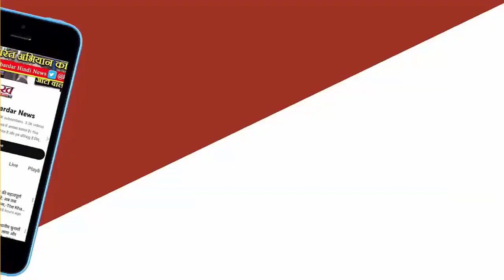पहले फोटो, अब 'Thackeray' नाम चुरा रही BJP, भाई संग नजदीकी पर बरसे Uddhav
पहले फोटो, अब 'ठाकरे' नाम चुरा रही BJP, भाई संग नजदीकी पर बरसे उद्धव; बोले- महाराष्ट्र में PM मोदी की लहर नहीं
Maharashtra Politics: उद्धव ने कहा, ‘‘भाजपा अच्छी तरह से जानती है कि उसे महाराष्ट्र में प्रधानमंत्री नरेन्द्र मोदी के नाम पर वोट नहीं मिलने वाले हैं। लोग यहां (बाल) ठाकरे के नाम पर वोट करते हैं।"
शिवसेना (यूबीटी) चीफ उद्धव ठाकरे ने मंगलवार को केंद्र की सत्ताधारी भाजपा पर चुनाव जीतने के लिए एक 'ठाकरे' को चुराने की कोशिश करने का आरोप लगाया। उद्धव ठाकरे की यह टिप्पणी महाराष्ट्र नवनिर्माण सेना (MNS) प्रमुख राज ठाकरे और केंद्रीय गृह मंत्री अमित शाह के बीच दिल्ली में हुई एक बैठक के मद्देनजर आयी है। उद्धव ठाकरे ने नांदेड़ जिले में एक सभा को संबोधित करते हुए यह भी कहा कि यदि भाजपा उनके चचेरे भाई को अपने साथ ले लेती है, तो इससे उन्हें कोई परेशान नहीं होगी।

राज ठाकरे की दिल्ली में अमित शाह से मुलाकात के बाद उद्धव ठाकरे ने भाजपा पर निशाना साधा है। दोनों नेताओं के बीच यह मुलाकात ऐसे समय हुई है, जब ऐसी चर्चा है कि भाजपा महाराष्ट्र में अपने गठबंधन को बढ़ाने के लिए लोकसभा चुनाव में राज ठाकरे की MNS के साथ गठबंधन करना चाहती है।

उद्धव ने कहा, ‘‘भाजपा अच्छी तरह से जानती है कि उसे महाराष्ट्र में प्रधानमंत्री नरेन्द्र मोदी के नाम पर वोट नहीं मिलने वाले हैं। लोग यहां (बाल) ठाकरे के नाम पर वोट करते हैं। इस अहसास ने भाजपा को बाहर (भाजपा) से नेताओं को चुराने की कोशिश करने के लिए प्रेरित किया है।’’

उन्होंने भाजपा पर बाल ठाकरे की विरासत को हड़पने की कोशिश करने का आरोप लगाया। उन्होंने मराठवाड़ा क्षेत्र में नांदेड़ और हिंगोली जिलों के अपने दो दिवसीय दौरे के समापन पर कहा, "पहले, उन्होंने बाल ठाकरे की तस्वीर चुरायी, लेकिन इससे कोई फर्क नहीं पड़ता। आज, वे एक और ठाकरे को चुराने की कोशिश कर रहे हैं...इसे ले लो, मैं और मेरे लोग काफी हैं।"उद्धव ठाकरे की पार्टी विपक्षी महा विकास आघाडी और ‘इंडिया’ गठबंधन का हिस्सा है। उन्होंने दावा किया कि ईसाइयों और मुसलमानों को भी उनकी हिंदुत्व की शैली से कोई दिक्कत नहीं है। उन्होंने कहा, "जब हम भाजपा के साथ थे, तब शिवसेना (अविभाजित) की छवि खराब हो रही थी लेकिन जब से हमने उनसे संबंध तोड़ा है, ईसाई और मुस्लिम समुदाय के सदस्य भी कह रहे हैं कि उन्हें हमारी हिंदुत्व की विचारधारा से कोई दिक्कत नहीं है।"

दूसरी तरफ, शिवसेना (यूबीटी) नेता संजय राउत ने भी मंगलवार को आरोप लगाया कि राज ठाकरे के नेतृत्व वाली MNS और BJP गठबंधन बनाने की कोशिश कर रहे हैं क्योंकि वे महा विकास आघाडी (MVA) की सफलता से डर गए हैं। दिल्ली में राज ठाकरे और केंद्रीय गृह मंत्री अमित शाह के बीच बैठक के बारे में पूछे जाने पर राउत ने कहा कि अगर MNS, भाजपा नीत 'महायुति' में शामिल होती है, तो इसका राज्य की राजनीति पर कोई प्रभाव नहीं पड़ेगा। उन्होंने कहा, ‘‘यह घटनाक्रम एमवीए की सफलता के डर से हो रहे हैं।’’